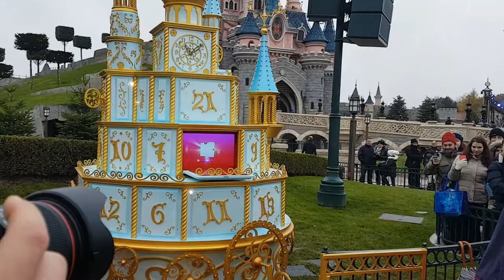2017 - 1er Décembre 2017 - Ouverture Calendrier de l'avent